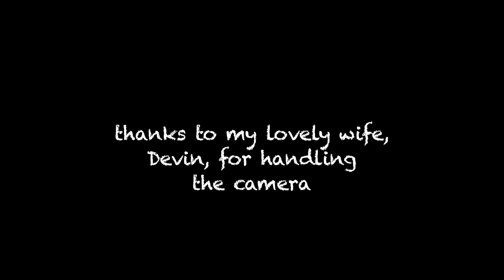Josée Nadeau on RonnsGarage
Artist, Josée Nadeau, joins me on RonnsGarage.